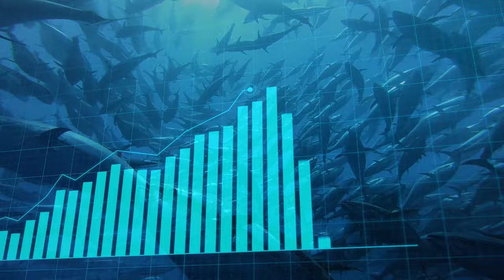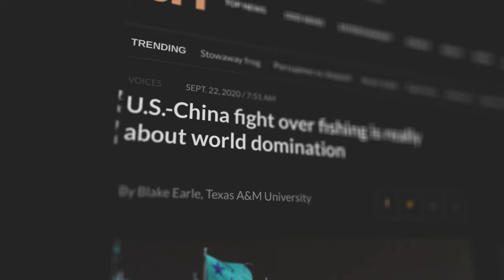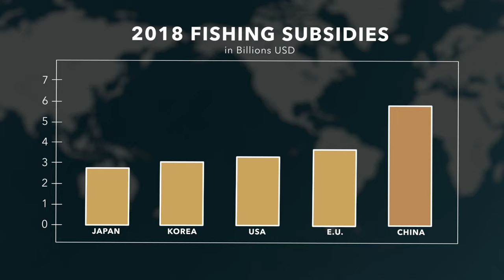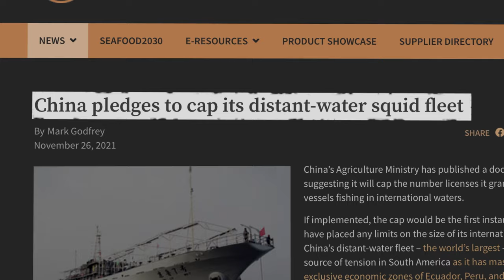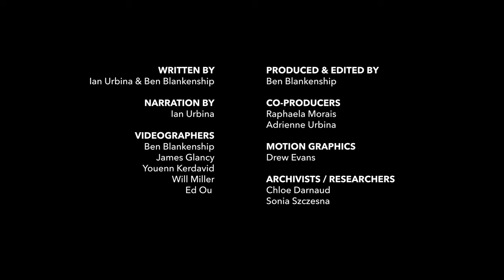China: Seafood Superpower | The Outlaw Ocean Project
An exploration of the motivations and methods behind China’s growth and control over fishing across most of the high seas.

This video is part of a broader investigation published by The Outlaw Ocean Project in collaboration with The New Yorker.

CREDITS:

Ben Blankenship

CO-PRODUCERS
Raphaela Morais
Adrienne Urbina

MOTION GRAPHICS
Drew Evans

ARCHIVISTS / RESEARCHERS
Chloe Darnaud
Sonia Szczesna

WRITTEN BY
Ian Urbina & Ben Blankenship

NARRATION BY
Ian Urbina

VIDEOGRAPHERS
Ben Blankenship
James Glancy
Youenn Kerdavid
Will Miller
Ed Ou

ADDITIONAL FOOTAGE PROVIDED COURTESY OF

GreenPeace International
Environmental Justice Foundation
ABC News Australia
CICC
CGTN
Natural History New Zealand Limited
Kinolibrary
Bloomberg Originals
U.S. Navy
COSCO Shipping
Puerto de Chancay
Prefectura Naval Argentina
Center for Strategic & International Studies
British Pathé

This project was funded in part by grants from:

The Pulitzer Center
The Judith Neilson Institute
The Fund for Investigative Journalism
Humanity United